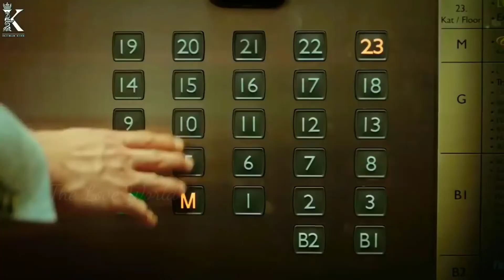Beautiful girl Sad 😟😟 Romantic Whatsapp Status 💖💖 Best Love Status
song🎸🎸🎸🎸🎸

💞💚💞New status Video💞💚💞Love Status Video💞💚💞

Searching Keyboard :-
whatsapp video
status
status song
status song 2019
new 2019 status
kiss
kiss status
kiss video
kiss status video
new kiss status
love kiss status
kiss whatsapp status video
kiss video status
romantic kiss whatsapp status video
romantic kiss whatsapp status
romantic kiss
romantic kiss status
hot kiss
hot kiss status
hot kiss whatsapp status
hot kiss status video
romantic whatsapp status
romantic status
love
love status
new love whatsapp status video
south movie status
south love status
tone
hindi tone
love tone
romantic tone
romance
romance video
romance video status
romance status
so sweet
so sweet status
cute
cute status
cute girl status
cute girls status
cute couple
cute couple status
hot status
attitude status
girls attitude
boys attitude

Search:- New love romantic romance attitude sad heard broken heart touching sweet cute girl boy song bollywood Tamil Telugu south movie Hollywood seane dance real dialogue girl friend boyfriend special couple sadi marriage wedding actor whatsapp status video's.